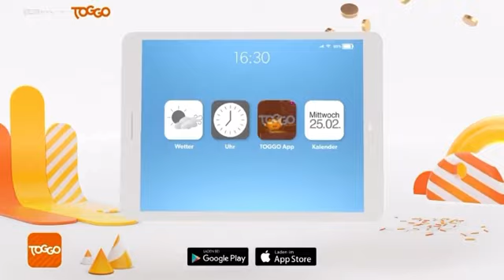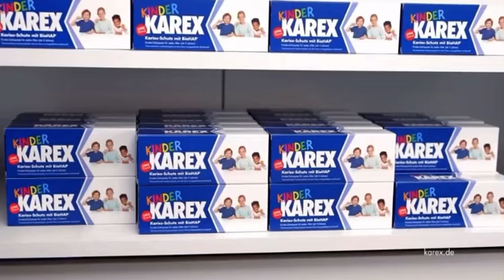Super RTL Werbeblock vom 14.7.2022